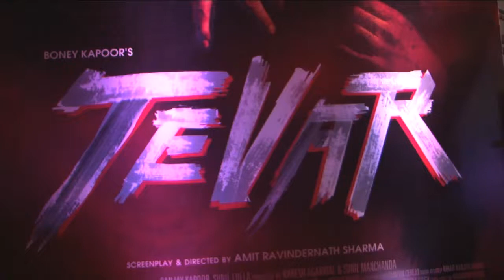Tevar tailor launch